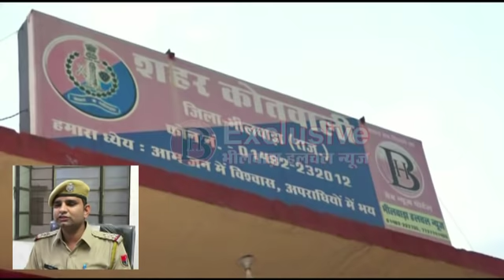सार्वजनिक स्थान पर दांव लगाते 19 गिरफ्तार, 26 हजार रुपए बरामद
भीलवाड़ा हलचल । शहर में सोमवार को एक बार फिर सट्टा बाजार पर पुलिस ने कार्रवाई करते हुए 19  जुआरियों सटोरियों को दबोचा है। इनसे 26 हजार रुपए की राशि और 17 मोबाइल भी बरामद किये है। उधर, अचानक पड़े छापे से सटोरियों में खलबली मच गई। पकड़े जाने के डर से कई सटोरिये अपने ठिकाने छोड़कर भूमिगत हो गये।
कोतवाली थाने के सब इंस्पेक्टर स्वागत ने कहा कि अतिरिक्त पुलिस अधीक्षक दिलीप सैनी के निर्देशन में पुलिस ने शहर में जुआरियों व सटोरियों के कावांखेड़ा चौराहा पर छापा मारा, जहां  19 लोग ताश पत्तों पर दाव लगाते मिले। पुलिस ने इन लोगों को गिरफ्तार कर दाव पर लगे 26 हजार 700 रुपए व मोबाइल बरामद किये गये।  उधर, अचानक पड़े छापे की खबर से सट्टा बाजार में हलचल मच गई। कई सटोरिये अपने ठिकानों से भूमिगत हो गये।
ये चढ़े पुलिस के हत्थे
अब्दुल जब्बार पुत्र मुंशी मोहम्मद भिश्ती कावांखेड़ा, अनिल घावरी पुत्र गोपाल सांगानेरी गेट हरिजन बस्ती, रमेश पुत्र गुरुमल लालवानी न्यूहाउसिंग बोर्ड, मुकेश पुत्र सोहन लाल उदा बा का खेड़ा गंगरार, भंवर पुत्र मोहन लाल मारू कावांखेड़ा, शाकिर मोहम्मद पुत्र सद्दीक मोहम्मद कुरैशी रामनगर, रमेश पुत्र छोटू एफसीआई गोदाम के पास, मोहम्मद जावेद पुत्र बाबूद्दीन मंसूरी भवानीनगर, शंभु पुत्र छीतर लाल जोजवा, कय्यूम शाह फकीर पुत्र गुलामनबी शाह फकीर गुलशन नगर, अर्जुन पुत्र गोपाल घावरी काशीपुरी, विक्रम पुत्र गोपाल घावरी सांगानेरी गेट हरीजन बस्ती, टीकमचंद्र पुत्र किशनचंद्र आसनानी बड़ला चौराहा के पास, सुरेश पुत्र ठाकूरलाल नायक लक्ष्मीपुरा मांडलगढ़, नंदलाल पुत्र रामचंद्र तेली सांगानेर कॉलोनी, शाहिद खान पुत्र सहाबुद्दीन खान पठान मालपुरा टोंक हाल आजाद नगर, मोहम्मद हुसैन पुत्र मोहम्मद उमर खलीफा भवानी नगर, शाहिद पुत्र अब्दुल शकूल लौहार भवानीनगर व दिनेश कुमार पुत्र श्रवणलाल, हरीजन बस्ती कावांखेड़ा।